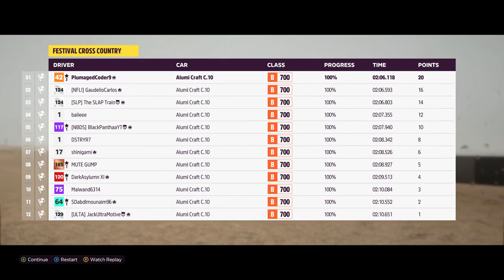Way Of The Driver (2022) - The Final Series: Alumi Craft Class 10